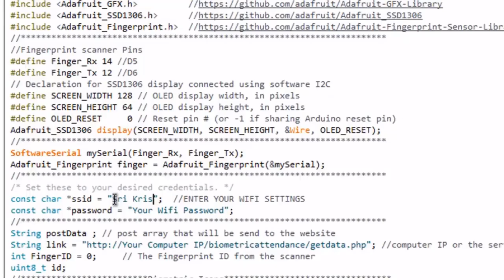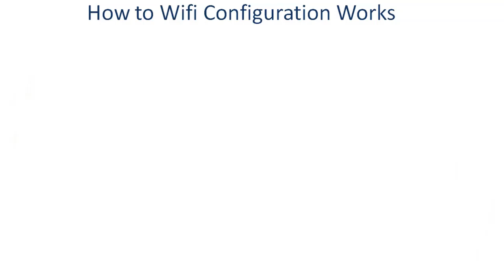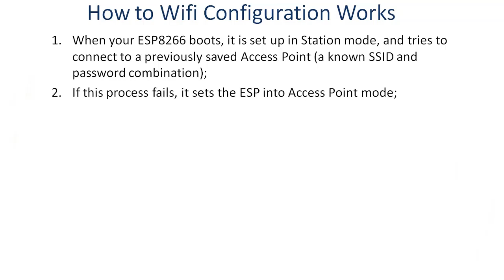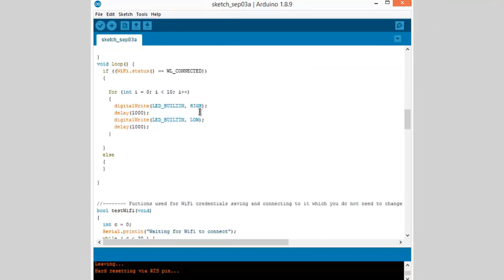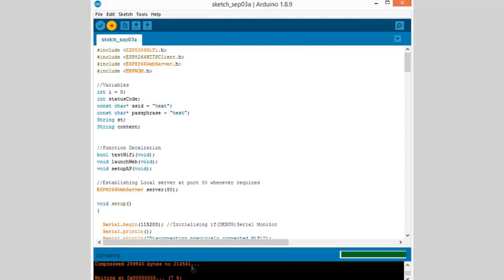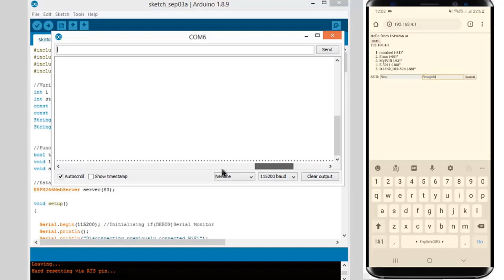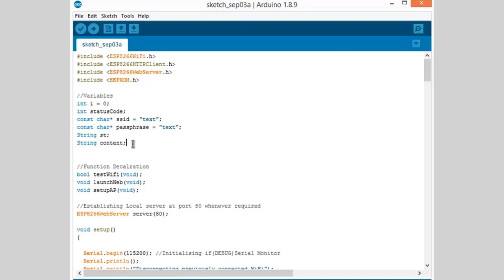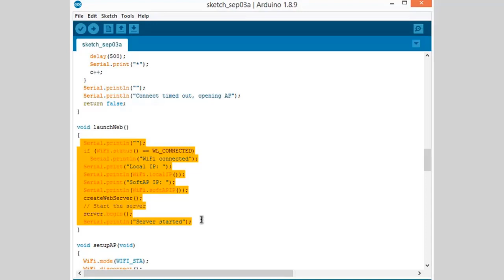ESP8266 Smart WiFi Config with EEPROM without Hard Code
In this guide, you’ll learn about ESP8266 EEPROM Manual Wifi Configuration without Hard-Code Network Credentials. You will also learn how to configure wifi settings in the ESP8266 board manually without hard coding again and again by saving. Here we will use an EEPROM library that will allow you to connect your ESP8266 to different Access Points (AP) without having to hard-code and upload new code to your board. ESP8266 Wifi-Manager Library is one of the ways for configuring manually but here we will not be using it.

All the IoT Products acts like this only. Initially, they all act as a hotspot. Then you need to connect your phone or PC to that hotspot. Once the hotspot is connected, then go to the particular IP Address (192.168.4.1) and then enter the Wifi Credentials and then automatically it gets connected to a home router or wifi. So most of the IoT devices are built using the ESP8266, that allows you to set up the network configuration (e.g. SSID, and password of a WiFi router ) through a form and store it in its memory.

Here we will build an IoT device, using the ESP8266, that allows you to set up the network configuration (e.g. SSID, and password of a WiFi router ) through a form and store it in its EEPROM memory. This is a bit harder to do then Arduino Boards. The ESP8266 does not really have an EEPROM like all the real Arduino boards have. This is why most of us struggle to use the EEPROM library with the ESP8266 development board.

By using this feature you no longer have to hard-code your network credentials (SSID and password). Your ESP will automatically join a known network or set up an Access Point that you can use to configure the network credentials. Here’s how this process works: